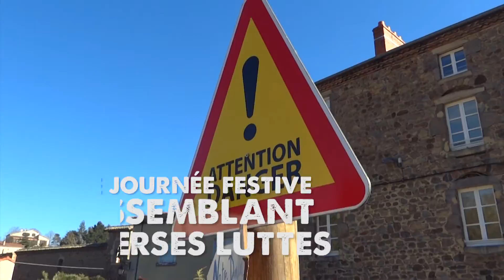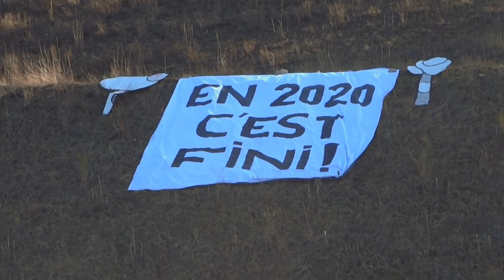Mobilisation à St-Julien Molin Molette contre l'extension de la carrière !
Ce samedi 18 février nous étions réunis avec le collectif d'habitants et riverains de Saint-Julien-Molin-Molette dans la Loire, pour affirmer notre opposition à l'extension de la carrière Delmonico-Dorel !

Le soutien de la coordination des Opposants à l'A45 est d'autant plus fort, que le permis d'extension a été accordé pour fournir en granulat et enrochement le projet d'autoroute. Nos luttes sont donc intimement liées.

Le soutien de la Coordination des Opposants à l'A45 est naturel car nos  luttes sont intimement liées. En effet, le permis d'extension de la carrière a été accordé pour fournir en granulat et enrochement le projet d'autoroute.

Ensemble, nous rappelons aux élu.e.s et dirigeant.e.s que nous défendrons nos territoires jusqu'au bout pour l'intérêt général, la défense des écosystèmes et le droit à un avenir dépollué !